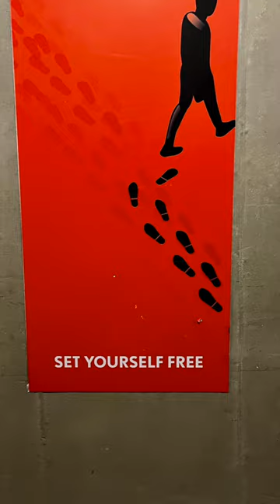This art inspired us! (What do you think?)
We were inspired by this wonderful art.

► ABOUT US
This channel is for travelers. We are David and Robb, and have been traveling together for 30 years. We’ve been to over 85 countries and territories (so far) on trips that have ranged from a couple of weeks to a couple of years. We are currently taking a four year sabbatical and offer you an unconventional example of what is possible.